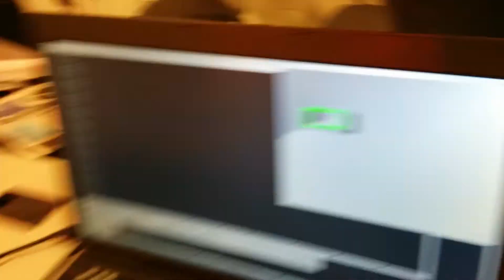Quad search exp